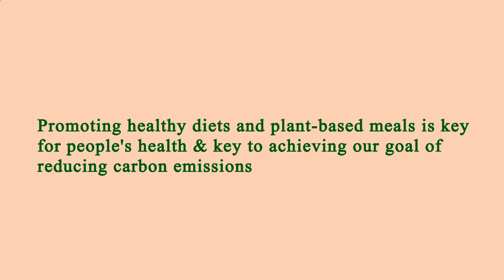Near Restaurant Me Manhattan 10022 NY, New York County, New York, United States